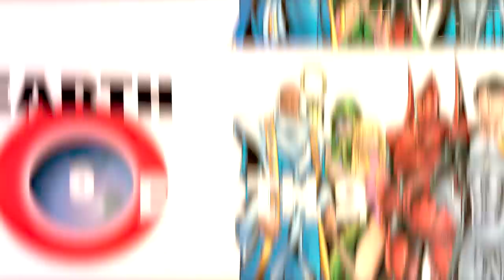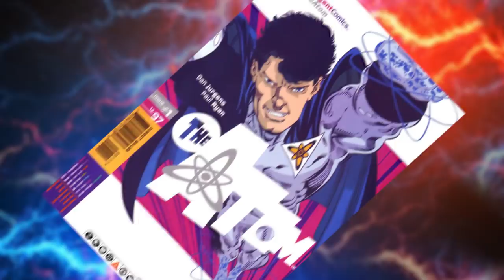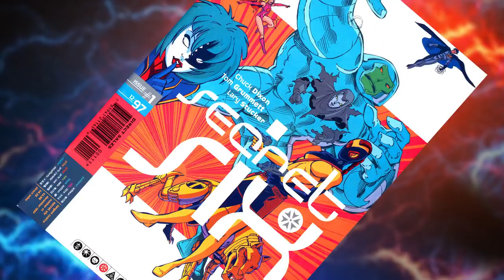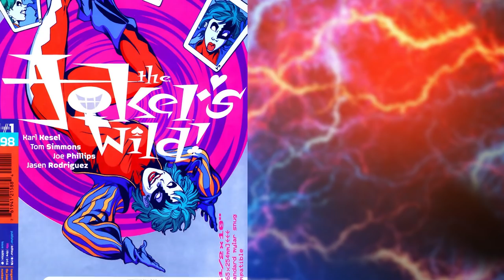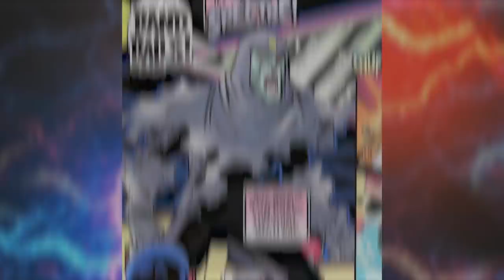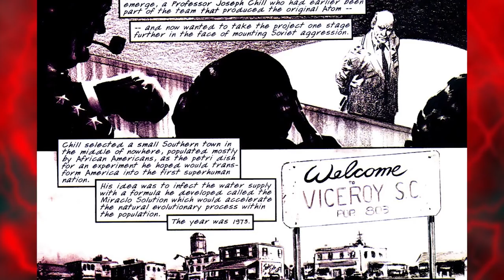EARTH 9: Tangent Universe (DC Multiverse Origins)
A world were the Cuban Missile Crisis escalated that caused World War 3, Earth 9 has superheroes that are very different from Earth 0, more advanced technologies and Superman has dominated the planet.

Introduction 00:00
What is Earth 9? 00:49
     Atom III 01:46
     Flash  03:00
     Joker  03:47
     Spectre  04:22
     Manhunter 04:39
     Plastic Man 05:03
     Superman 05:21
     Green Lantern 07:19
     Wonder Woman 08:40
     Atom I 09:45
     Batman 10:37
     Powergirl 11:22
     Nightwing 12:00
     Doom Patrol  13:14
     Sea Devils 13:57
     Others  14:37

  The Trials of the Flash | Tangent Comics (September 1998)
  Tangent: Superman’s Reign No. 10 (February 2009)
  Tangent: Superman’s Reign No. 9 (January 2009)
  Tangent: Superman’s Reign no.6 (October 2008)
  The Superman | Tangent Comics (September 1998)
  Green Lantern | Tangent Comics (December 1997)
  Tales of the Green Lantern | Tangent Comics (September 1998)